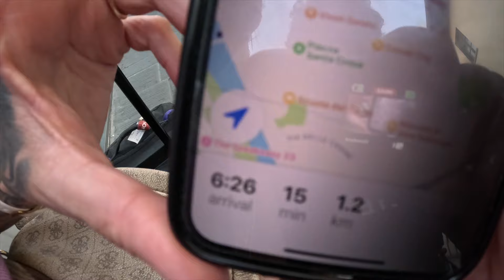Leaning Tower of Pisa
we continued with our travels tp Florence and The leaning Tower of Pisa